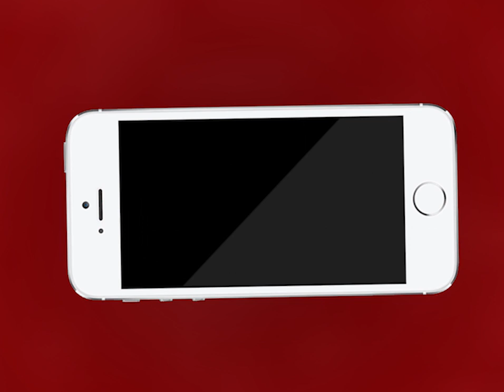AJMER NEWS | अजमेर शहर के चार थाना क्षेत्रों में कर्फ्यू जैसे हालात | MTTV INDIA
अजमेर शहर के चार थाना क्षेत्रों में कर्फ्यू जैसे हालात
एडीएम सिटी विशाल दवे ने धारा 144 के जारी किए थे आदेश
क्लॉक टावर थाना, कोतवाली, गंज और दरगाह थाना क्षेत्र के कुछ इलाकों में निषेधाज्ञा लागू
इन इलाकों में अब साधारणतया घरों से बाहर नहीं निकल सकते लोग
हालाँकि इन इलाकों में मेडिकल की सुविधा रहेगी शुरू